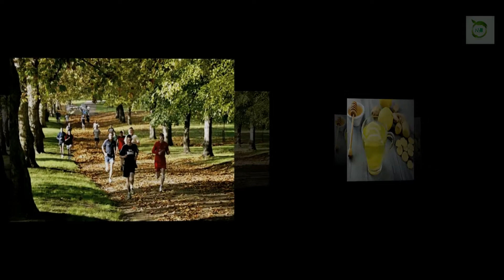Ginger Water - 7 Amazing Benefits of on an Empty Stomach ¦ Nature for Health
➤ Although it is known for its anti-inflammatory properties, ginger is also excellent for the health of your digestive system and can even strengthen your immune system. Try it!

Ginger root is a natural ingredient that has been used for centuries because of its high content of essential nutrients and potent compounds that are good for many health reasons.

The most interesting thing about ginger is that you can incorporate it into your diet in many different ways. In addition, its properties are more beneficial when you consume it on an empty stomach.

In today's article, we want to share seven reasons why you should consume it. Then we will give you a simple recipe to try every day.

1. Improve your circulation

Drinking ginger water on an empty stomach is a good habit that can improve your circulation when you have problems.
Its magnesium, zinc and potassium help regulate the inflammatory processes that often cause circulation problems.

2. Promotes a healthy digestion

People who consume ginger water every morning tend to have fewer problems with indigestion and constipation.
This is because ginger contains a small amount of fiber, a nutrient that facilitates healthy bowel movements to eliminate waste from the body.

3. Control water retention

The diuretic and anti-inflammatory properties of ginger water make it a natural and healthy option to cope with water retention.
Your daily consumption can eliminate the accumulation of liquids in your tissues, increasing your energy level to prevent fatigue.

4. Strengthens your immune system

Ginger water consumption every day is an easy way to get nutrients that improve your body's immune response.

This good habit will help you maintain your defenses, stimulating the production of antibodies that neutralize the harmful effects of microorganisms and bacteria.

Drinking this on an empty stomach can even prevent:

Cough and colds
The flu
Vaginal infections
Autoimmune diseases
5. Relieves pain in the joints

Ginger has been used as a natural remedy for muscle and joint pain for hundreds of years.

Its main component, gingerol, has anti-inflammatory and analgesic effects that relieve pain.

6. Help prevent cramping

People who are prone to muscle cramps will find a natural and safe treatment in the form of ginger water.

This is because it contains a large amount of minerals that help regulate your body's electrolyte levels and prevent this type of response.

7. Prevents premature aging

Thanks to its high content of antioxidants, vitamins and minerals, ginger water is the perfect drink to counteract the negative effects of free radicals on tissues.

Because ginger helps detoxify your body, its beneficial effects on the health of your skin.

How is ginger water made at home?

The preparation of ginger water is very simple and does not require any ingredient that is expensive or difficult to acquire.

All you have to do is spend a few minutes a day to enjoy these benefits.

ingredients

1 tablespoon grated ginger root (10 g)
3 cups of water (750 ml)
The juice of ½ lemon
1 tablespoon of organic honey (25 g)
preparation

First, grate the ginger root until you get a spoonful. Then add it to a bowl with three cups of water.
Then boil and simmer for 15 minutes over low heat, before adding the lemon juice.
Then remove from heat, let cool and serve with a spoonful of honey to soften.
Drink a cup on an empty stomach and repeat this three times a day, if you wish.
Did you know all the benefits of ginger? Now that you know how good it is for your body, try to consume it even if you feel good.